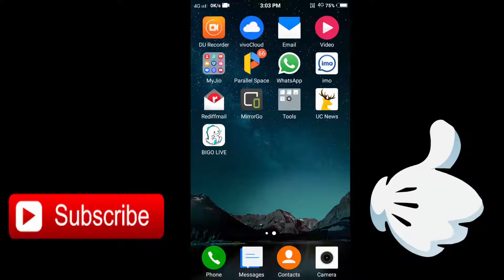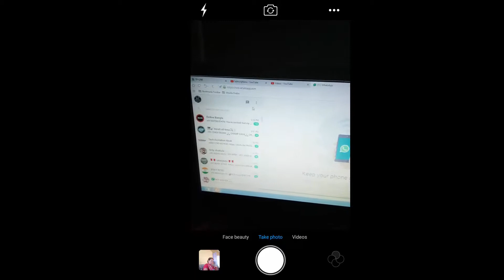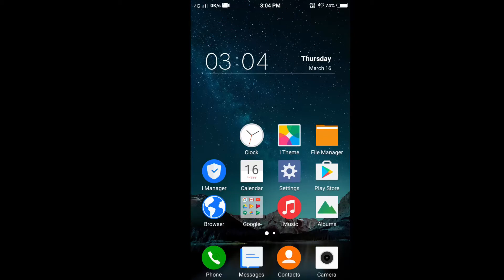অপনার Girlfriend whatsapp কি করে ?? জেনে নিন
Whatsapp এর এই টিপস টা আপনি জানেন না , তারাতারি জেনে নিন 2017| WhatsApp Tips and Tricks 1
Whatsapp এর এই টিপস টা আপনি জানেন না , তারাতারি জেনে নিন 2017| WhatsApp Tips and Tricks